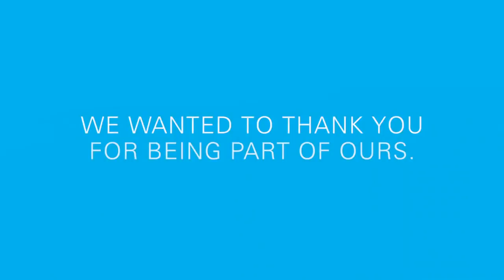End of Year Thank You Video - 2017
ЕТО КАКВО ПОСТИГНАХМЕ БЛАГОДАРЕНИЕ НА ТВОИТЕ ДАРЕНИЯ ПРЕЗ ИЗМИНАЛАТА ГОДИНА.
УВЕЛИЧИ ЗВУКА!
ПОДКРЕПАТА ТИ ДОНЕСЕ СВЕТЛИНА В НАЙ-МРАЧНИТЕ МЕСТА.
ПО ТОВА ВРЕМЕ НА ГОДИНАТА,
КОГАТО БЛИЗКИТЕ СЕ СЪБИРАТ,
ИСКАМЕ ДА ТИ БЛАГОДАРИМ, ЧЕ СИ ЧАСТ ОТ НАШЕТО СЕМЕЙТВО
И СЪЗДАВАШ СВЯТ С ПОВЕЧЕ  УСМИВКИ!
БЛАГОДАРИМ ТИ!

Your gifts brought light to the darkest places.
At this time of year when families come together,
We wanted to thank you for being part of ours.
And for creating a world with more laughter.